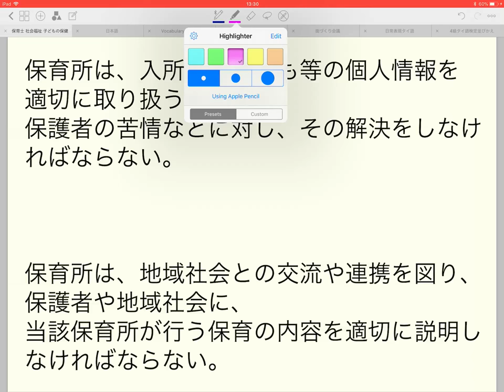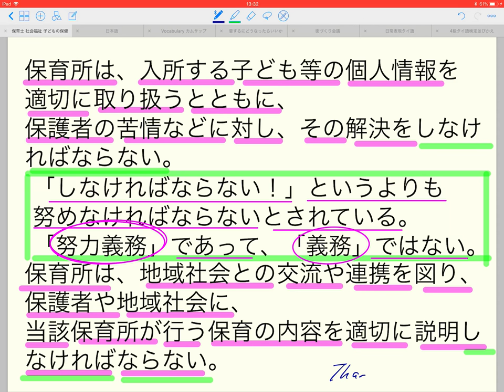保育士合格 社会福祉 保育所は、入所する子ども等の個人情報を 適切に取り扱うとともに、 保護者の苦情などに対し、その解決をしなければならない。のかどうか？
保育士合格 社会福祉

保育所は、入所する子ども等の個人情報を
適切に取り扱うとともに、
保護者の苦情などに対し、その解決をしなければならない。のかどうか？

保育所は、地域社会との交流や連携を図り、保護者や地域社会に、
当該保育所が行う保育の内容を適切に説明しなければならない。のかどうか？